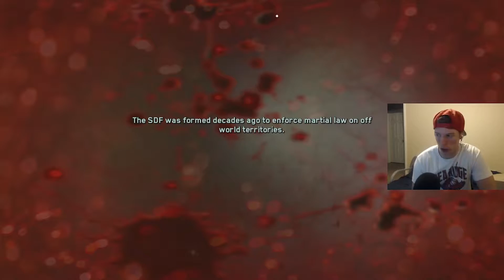Infinite Warfare Campaign Playthrough Ep. 4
I'm Just enjoying the IW campaign and hoping you enjoy watching it!
Leave a comment letting me know what you guys like and what I can improve on.